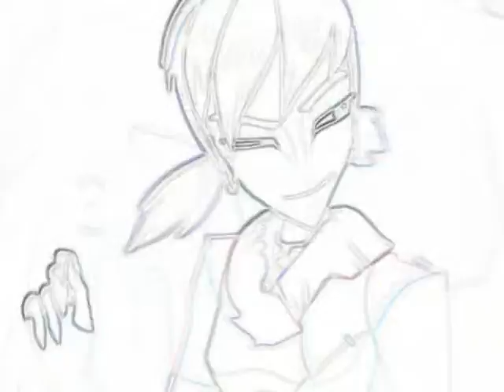Cyclonis/Piper: To wonder "Why"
Well...Lemme say first: It's an Experimental leap ^^; I mean seriously; some of the stuff here...well...on the one hand I was trying it out, but on the other; I needed 'em in order to illustrate a few things...Lemme explain:
Basically: What I was going for was a sort of rivalrous love through a sense of distorted and displaced emotions (As illustrated through most of the effects; brightening for senses of euphoria/empowerment for those shown in it; but concerning Cyclonis--a sense of manipulation had to be gained -through the 'sharpened' clips that appear so 'randomly'; like---does Piper love her because she identified with her? Or because she's the master of her favourite crystal art? Likewise; does Cyclonis treasure Piper as a genuine rival, or merely another sensitive 'crystal' to be tampered and experimented with?)
And the lyric "Selfish compromise/self-indulgent, useless bunch of lies" kind of relates to both of them, in the sense that their idea of "Sexual Consumation" would be through taking what th eother has, like--
Cyclonis stole Piper's trust, so Piper stole some of her ideas--in a sense: Cyclonis helped spur on and create the Piper we see here I guess, through manipulation.
 I guess in a sense; the Crystals they weild symbolise their desires for each other; the desire to control, the desire to agree with; the desire to 'master' each other,
Oh!! and the effect of "Edge detection"--trust me; ya'll know it when ya see it, it's...really white...It was originally meant to symbolise the point of "Being too good to be true"--how Cyclonis' idea of friendship is almost as fanciful as the character of "Lark" was: However--I think in a sense as the video went along--it became a sort of "Realization" point for both of them--the obliteration of all natural mental barriers to accept all the warped theologies of the world; given their strained yet...almost "Stockholme/Attracted" situation...
Also on that Lyric "Self indulgent useless bunch of lies"---could also be the two accepting that, essentially; they're the opposite sides of one common goal; essentially--they -are- the same person in terms of what they do: Hence why it appears to be so easy to get one over the other--how can you not defeat someone who, essentially, harbours the same insecurities as you? Becoming something you-
don't want any part of as emphasized through the beginnings of the first instrumental, the lyric "In the sun"--to coincide with their 'past' something traditionally seen as being wonderful/loving like the sun, concerning these too--offers intense leeway to get 'burned' or emotionally destroyed...and ya know, likewise, I guess the lyrics "Stagnent beauty makes me glare"--may not be in refferal to actual beauty as it is the 'beauty of skill/intellect'--so it could illustrate a sense of envy on both Cyclonis and Piper's side. Also the point of Piper being "trapped" outside of Cyclonis--that could be taken as symbolic "grappling" of emotions/thoughts given she's tried to wrench out of her grasp throughout the narration of the video; however, it could also symbolise Piper's desire to wrench away from Cyclonis' level and ascend to a higher/more intellectually enlightened plain. Depending on how ya take it ofcourse ^^;

Well basically; I needed the distortion to illustrate the extent of Cyclonis' grip on Piper, and vice-versa; whatever context we may take that in. ^^; -Hey just 'cos I said it was a pairing vid doesn't automatically make it so ya know; ya can interpret these lyrics however ya want-
Oh! And on the point of distortion/manipultation--there's one clip inparticular I might need to explain; the point where Piper opens her arms/Cyclonis Closes up/Piper 'envelopes' hers--That's a play on irony from the action of "hugging"--i.e--though the two never shared the intimate action of hugging/embracing each other; mentally, they're more or less treading on each other's own personal prowess in terms of attitude and mentality.
I actually feel like I should slap a "Siezure warning" on this ^^; Hey for a first attempt like, was it alright?
And...if I think of more to say: I shall be back! ^^; Yay for new laptop Movie maker! X3 Now I'm off to re-make and re-work things!~